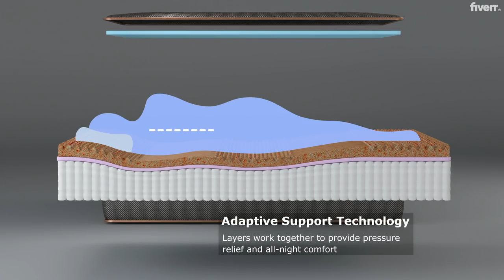I will product animation 3d of furniture bed sofa kitchen video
Amongst the most effective ways nowadays to grab the attention of your target audience are good animated videos for your business.

These videos help highlight the key points about your product in a simple and concise manner which in turn will make you stand out from your competition.

So, if you’re looking to gain an extra competitive edge, today is your lucky day!

My name is Dmitry and I’m an architectural visualizer. I’ve been helping brands improve their visuals and dominate the marketplace for well over 10 years.
By working with me, I can not only portray the visual beauty of your product but also engage your audience with super realistic effects and jaw-dropping videos.

If you provide me with a simple drawing or sketch of your furniture, I can turn it into an engaging 3d animation within 5 days.

Let’s summarize what you’ll get:

A stunning animation that will capture your product in a concise manner
Full input on the project and clear communication
A 100% satisfaction guarantee

"Keyword"
"animation 3d free"
"animation 3d software"
"animation 3d wallpaper"
"animation 3d maker"
"animation 3d movies"
"animation 3d blender"
"animation 3d model"
"animation 3d download"
"animation 3d app"
"best software for animation 3d"
"blender animation 3d"
"adobe animation 3d"
"tiger animation 3d"
"human body animation 3d"
"logo animation 3d"
"how to make animation 3d"
"free software for animation 3d"
"maya animation 3d"
"best animation 3d movies"
"animation maker 3d"
"animations 3d"
"animation tiger 3d"
"animation logo 3d"
"animation 2d vs 3d"
"animation software free 3d"
"animation globe 3d"
"animation make 3d"